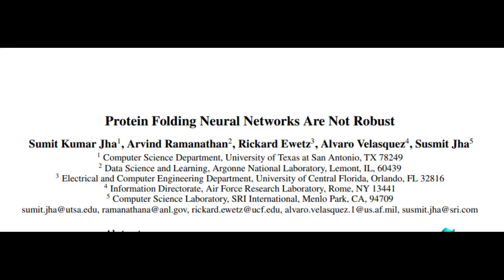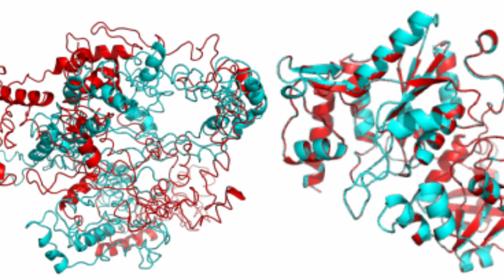Protein Folding Neural Networks (e.g RoseTTAFold) Are Not Robust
Deep neural networks such as AlphaFold and RoseTTAFold predict remarkably accurate structures of proteins compared to other algorithmic approaches.

It is known that biologically small perturbations in the protein sequence do not lead to drastic changes in the protein structure. In a new research paper, researchers demonstrate that RoseTTAFold does not exhibit such a robustness despite its high accuracy.